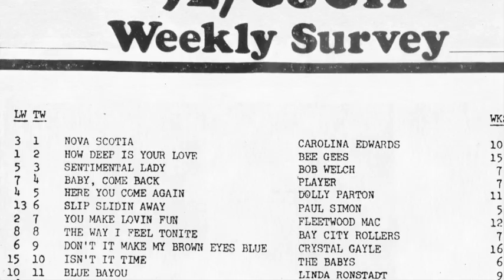Grace & the Victory Riders Acoustic Set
This video is about VIDEO GRACE ACOUSTIC 1